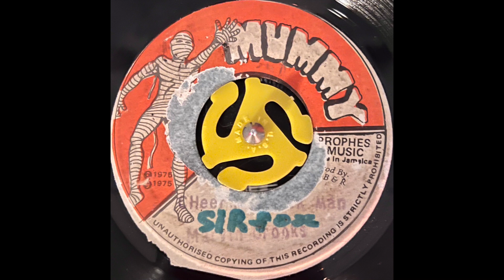Marvin Brooks - Cheer Up Black Man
Mummy 1975